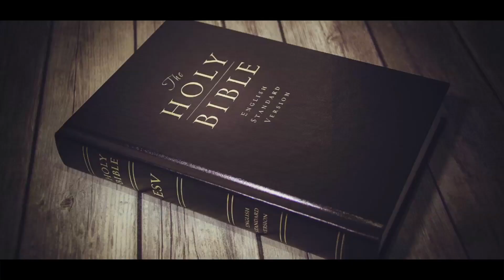Calvary Temple Bible College | Calvary Temple Live